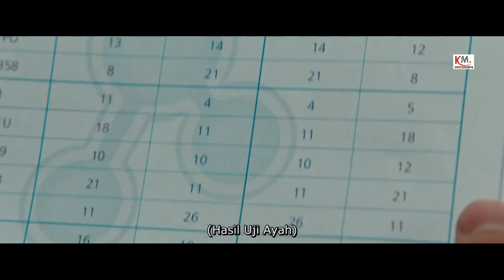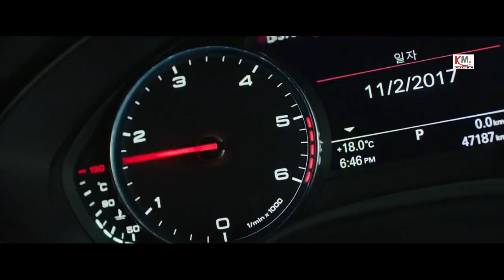Bos Gangster Tertukar Jiwa dengan Bocah SMA | alur cerita film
sinopsis film

Intsagram Admin : @Kikiharis_
Fanspage Facebook : Rizky Studio